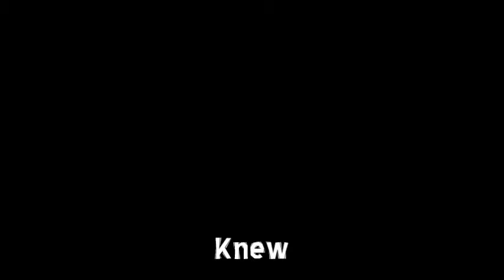Annie Moore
Written and recorded by M. Sturcke, Feb 2016